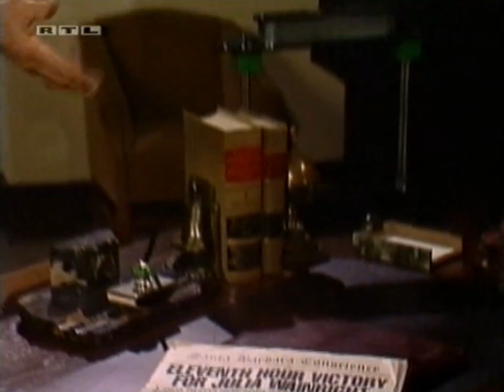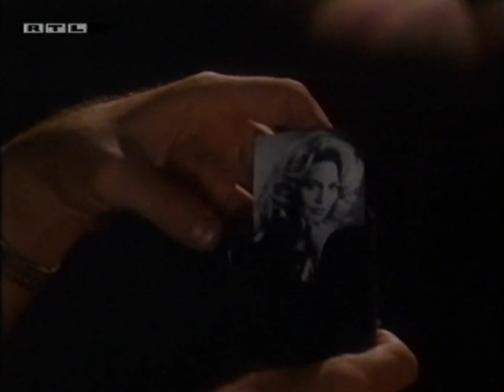Santa Barbara - Episode 2090 (deutsch)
Ausblick auf Ted und Lilys mögliche Zukunft.

Vielen Dank an @rsclassicfanforever für diese Episode!